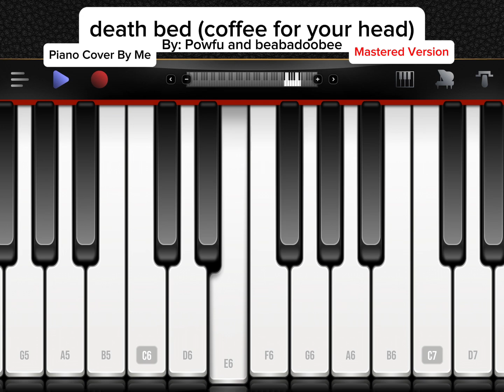death bed (fully mastered) - Piano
SUSSY BAKA